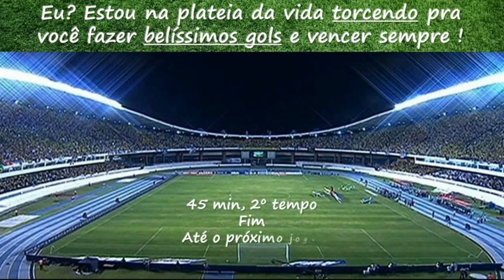Vida e futebol - Mensagem de otimismo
Vida e futebol

Eu gostaria que sua vida fosse
como um bom jogo de futebol.

Que você possa driblar todas as tristezas
e matar no peito todas as angústias.

Que você possa mostrar cartão amarelo
para a mentira, o desafeto e a falsidade.

Mostrar cartão vermelho com coragem,
para os seus temores, receios e medos.

E se tiver uma derrota, que te sirva de lição,
sem deixar revolta, para seguir em frente.

Que você possa mandar pra lateral,
pessoas que são desleais e falsas.

Que você possa mandar para escanteio as más
pessoas que se aproximam com falsas amizades.

Que nada te faça cometer alguma falta
com seus adversários, família ou amigos.

Que possa ter em sua defesa, tranquilidade
e simplicidade para que não te machuquem.

Que você possa ter força e coragem no ataque
para seguir em frente na sua caminhada.

Que você possa fazer belíssimos gols na vida;
conquistar e manter, sinceras e leais amizades.

Que você possa jogar bem, realizar, alcançar
seus objetivos e ser grande campeão(ã).

E principalmente, que você possa fazer belas
jogadas de paz e amor e comemorar muito!

Porque os verdadeiros amigos, com certeza,
estarão na arquibancada te aplaudindo.

Eu? Estou na plateia da vida torcendo pra
você fazer belíssimos gols e vencer sempre !
45 min, 2º tempo
Fim
Até o próximo jogo.

Comemore suas vitórias e seja feliz!
Texto: Desconheço a autoria
Adaptação: Lene Fernandes
Imagens free: Google
Biblioteca Youtube: Silent Partner
Edição: Lene Fernandes